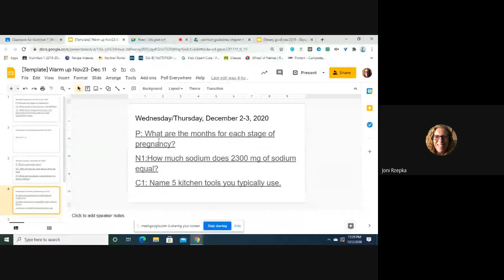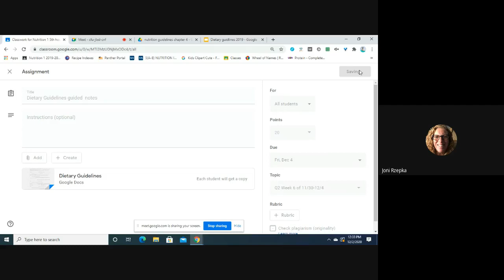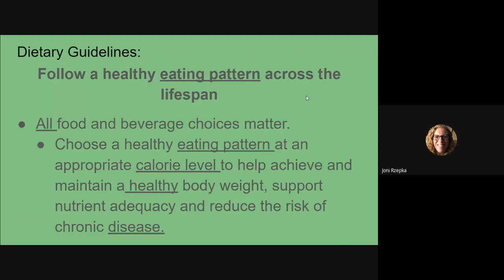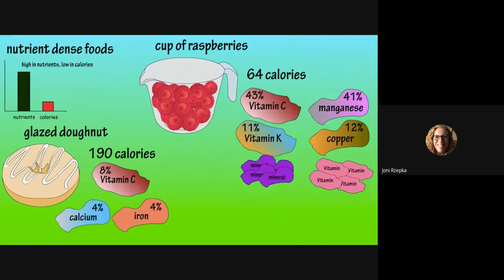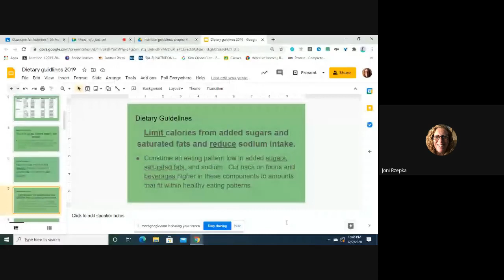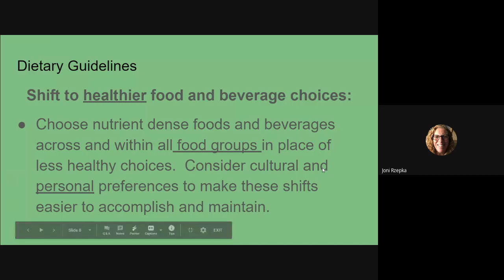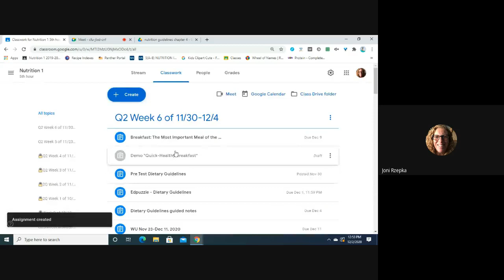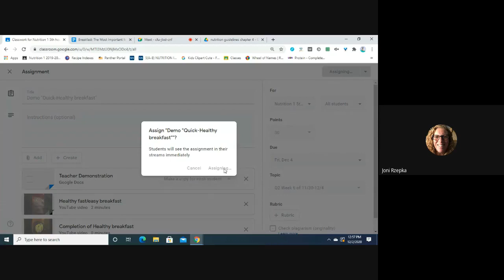Nutrition (breakfast article & GS, demo healthy breakfast, & google slides Dietary Guidelines)12/2